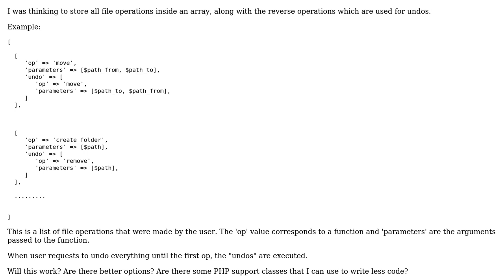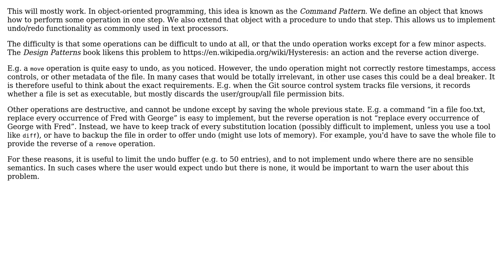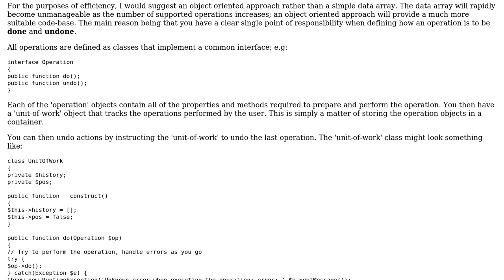Software Engineering: Undo/redo implementation for file changes in PHP (2 Solutions!!)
Software Engineering: Undo/redo implementation for file changes in PHP

With thanks & praise to God, and with thanks to the many people who have made this project possible! You are responsible for your own actions.